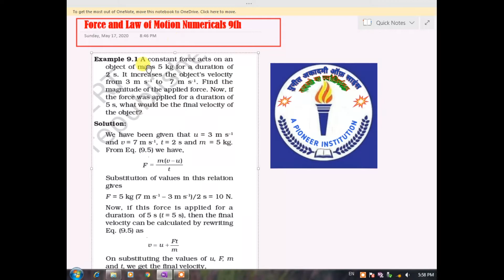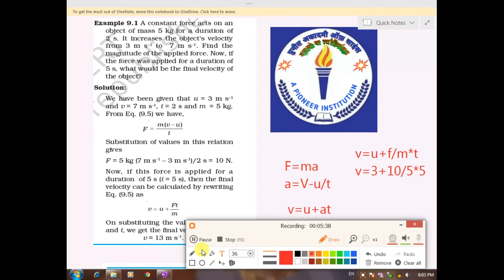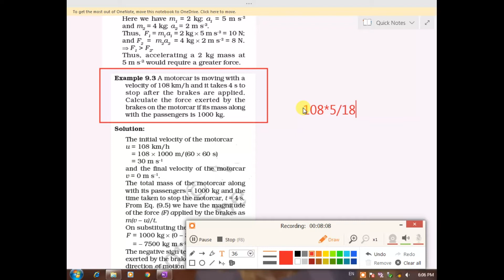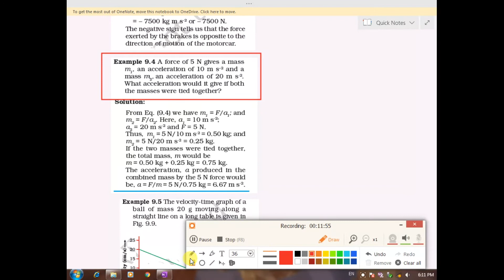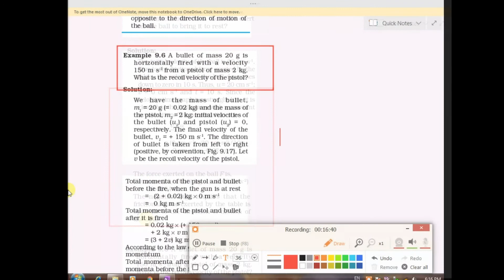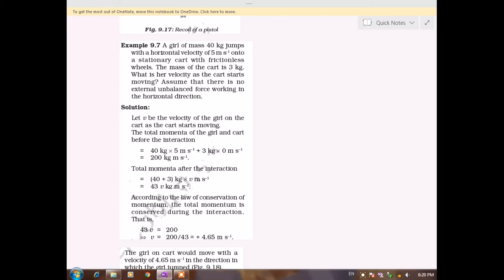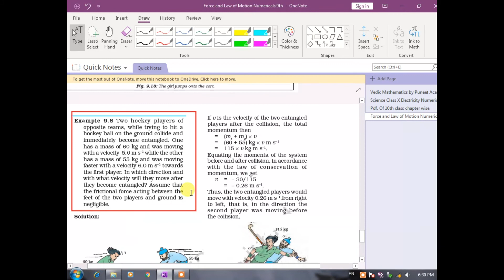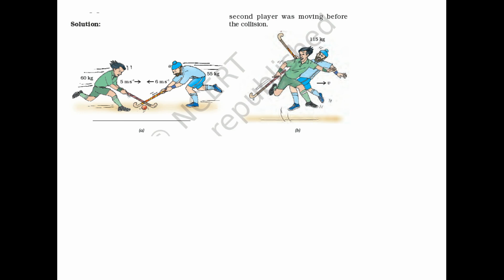Numericals Force and Law of Motion 9th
Hi Students I am Parveen Karhana

This video is for CBSE, KVS, NVS Schools for class  students

In this video I have covered the following Important topics of the above chapter
1. Ncert Class 9th Numericals solution of Examples 9.1, 9.2, 9.3,9.4,9.5,9.6,9.7,and 9.8

The link of the blog for download notes is

For Maths Video by Bijender Sir (Satyam Academy)
1. and then click on playlist to watch chapters.